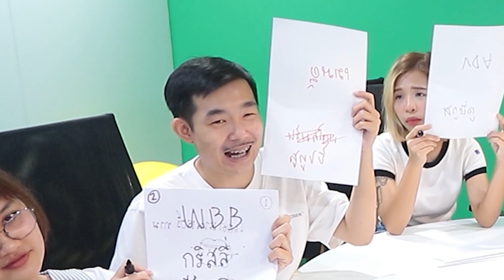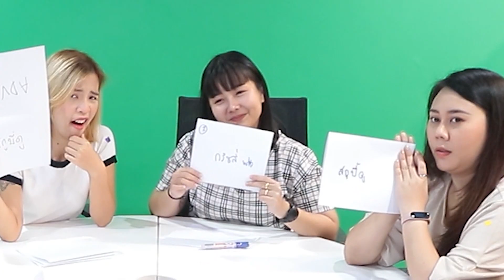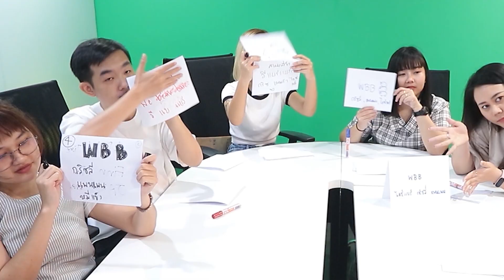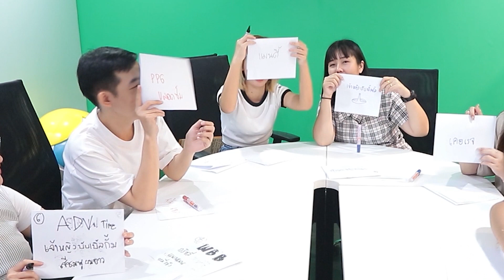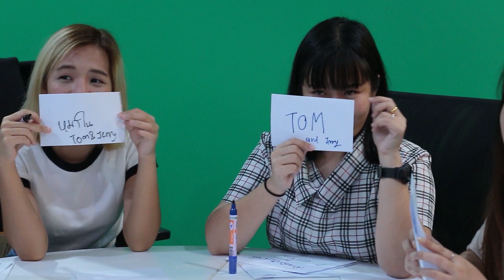คุณจำสีของตัวการ์ตูนเหล่านี้ได้ไหม? | Boomerang Thailand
เพื่อนๆชอบการ์ตูนเรื่องไหนในช่อง Boomerang คอมเม้นมากันได้เลย!